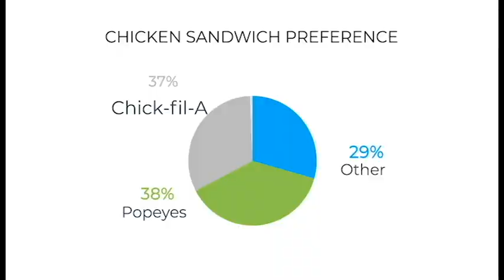JEMKC Anchor Teams 2020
Anchors Sara Ragsdale and Sara Klamm

JEMKC Honorable Mention